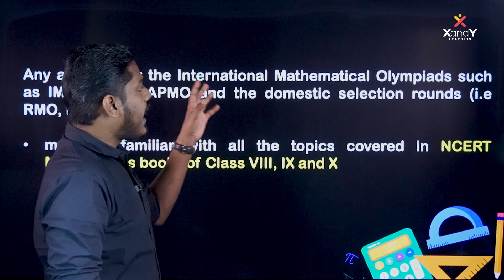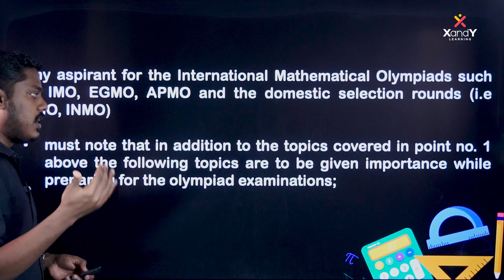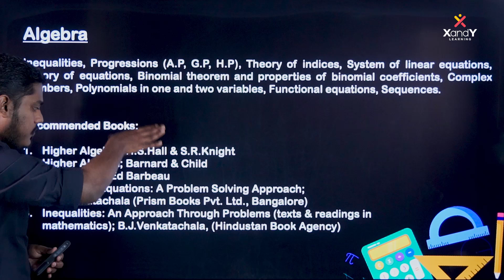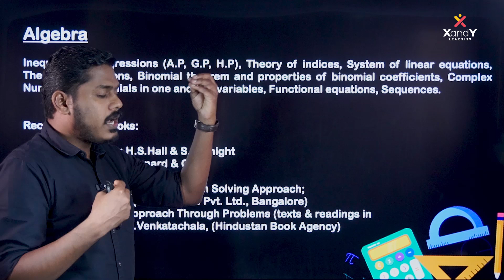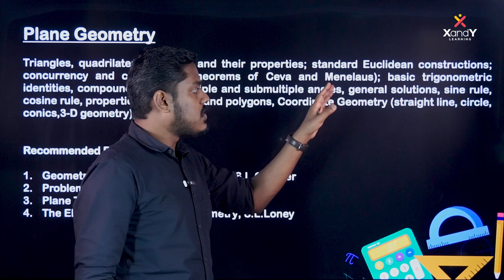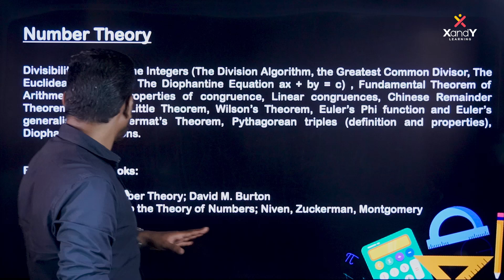RMO 2024 Syllabus Explained | Complete Guide to Regional Mathematical Olympiad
Preparing for RMO 2024? In this video, we take you through the entire syllabus, breaking down key topics like number theory, algebra, geometry, and combinatorics 📚. Whether you're aiming to qualify or just starting your mathematical journey, this guide will help you understand what to focus on and how to prepare effectively. 💡 Get ready to boost your problem-solving skills and tackle the RMO with confidence! Let’s ace RMO 2024 together! 🚀